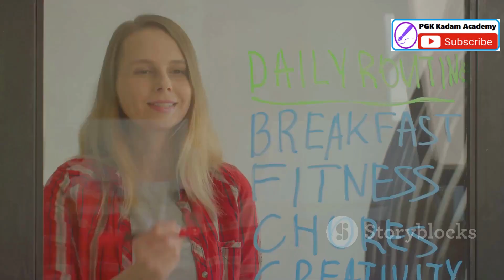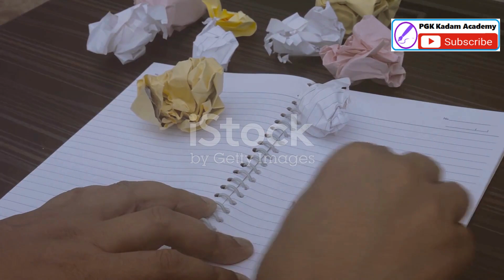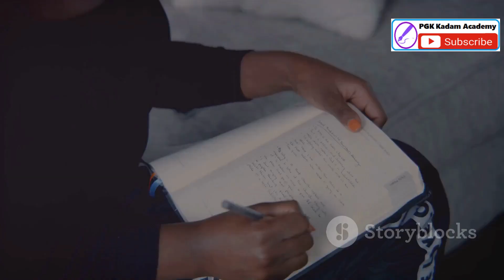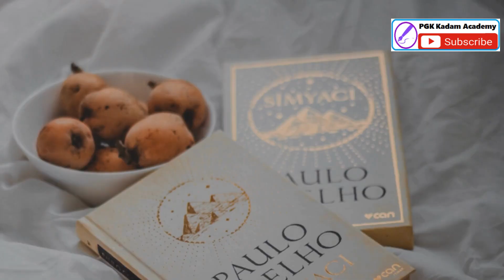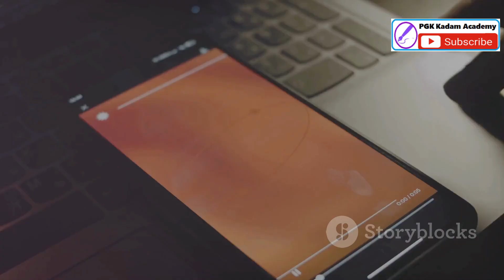8 चीजें जो सफल लोग काम के बाद करते हैं | 8 Things Successful People Do When They're Not at Work.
8 चीजें जो सफल लोग काम के बाद करते हैं | 8 Things Successful People Do When They're Not at Work.